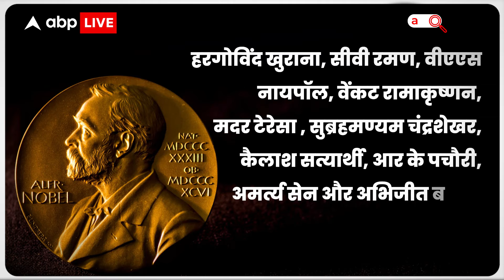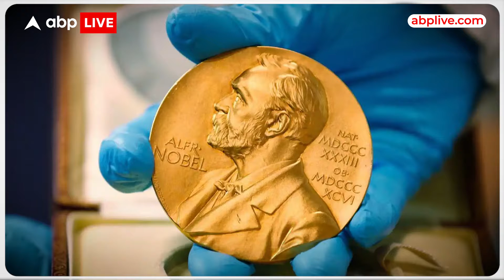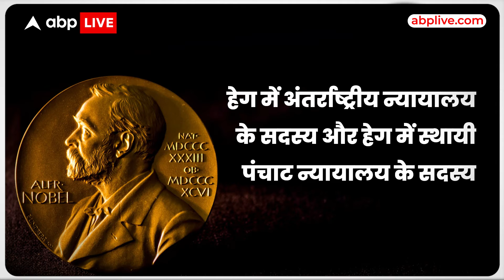Nobel Prize आपको भी मिल सकता है, जानिए क्या है इसका Process ?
News: आजकल बहस और राजनीति पसंद लोगों को एक नया मुद्दा मिल गया है... प्रधानमंत्री मोदी को नोबेल पुरस्कार देने पर राजनीति बहस हो रही है... खैर, इसी बहाने आज इस वीडियो में हम ये जानने की कोशिश करेंगे कि आखिर ये नोबेल प्राइज है क्या ? ये कैसे मिलता है ? क्या हम और आप जैसे आम आदमी इसे पा सकते हैं ?